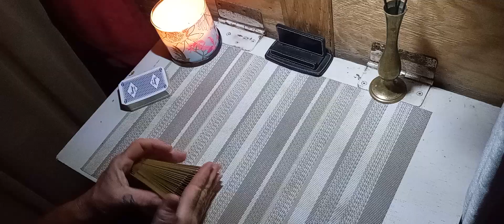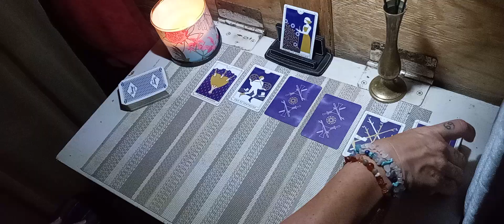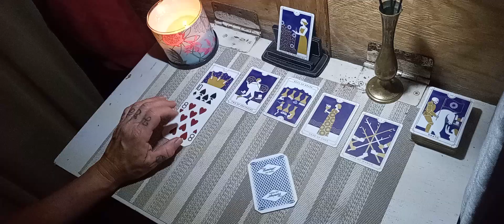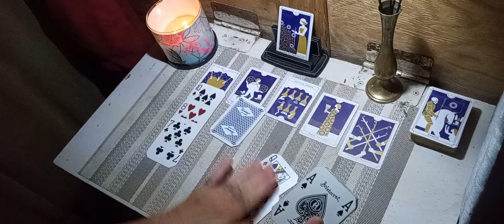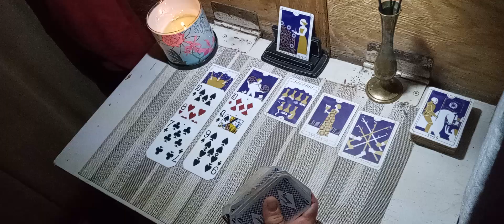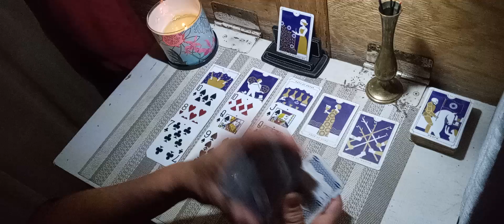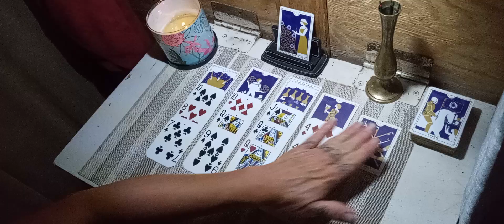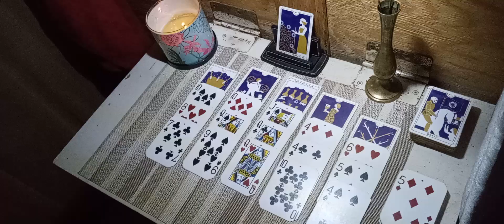Risky business 🤯 but they're gonna 🎲 take a 🎰 chance on this 💫 TL